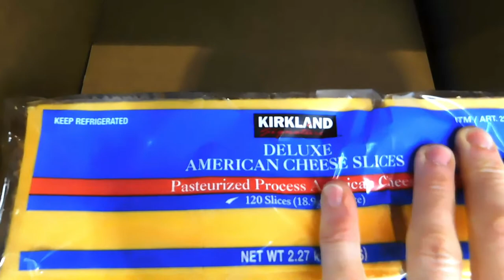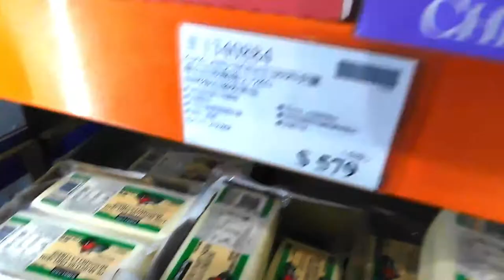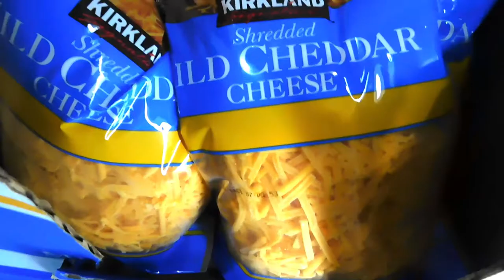油炸玉米粉餅 Quesadilla